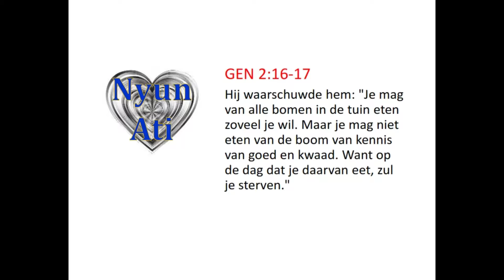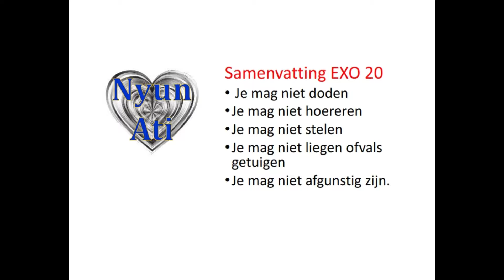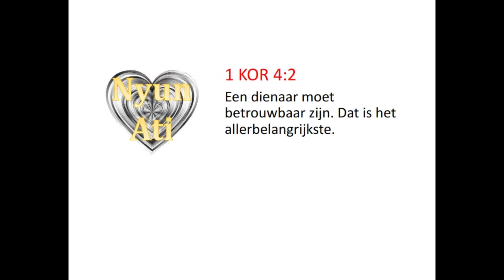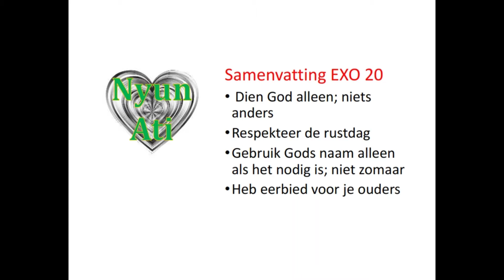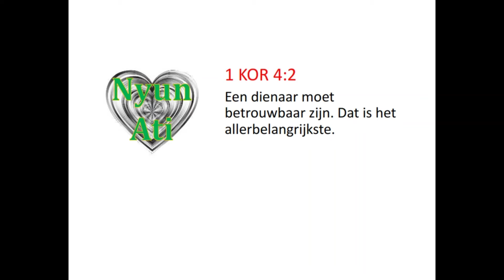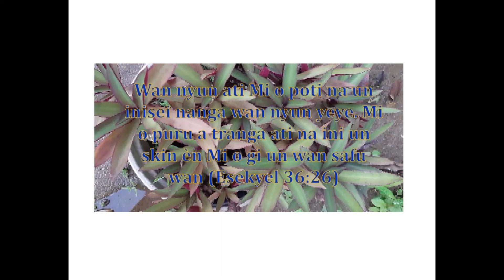221H08 Nyun Ati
Ons hart is ondoorgrondelijk en alleen toegankelijk voor God, Schepper en Alwetende. Het bedroefde Hem dat de mens zo slecht werd; overwegend kwaad beraamde en Hij besloot iets, dat Hij alleen doen kan, te doen met het hart en de geest van de mens.
De boodschap die Hij met de profeet Ezechiel toen voor de Joden stuurde, geldt nu voor u.